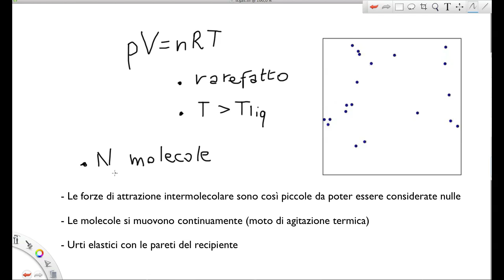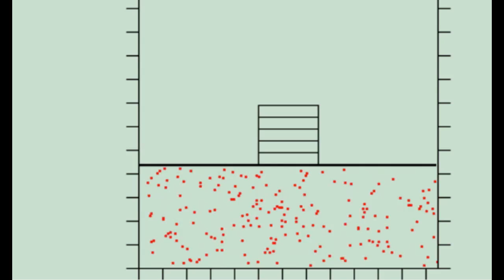Le ipotesi del modello particellare dei gas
Le ipotesi del modello particellare dei gas: premessa al calcolo della pressione con il modello cinetico.